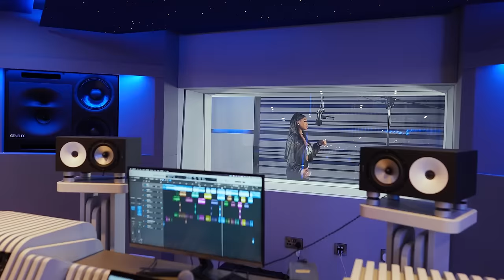Female Special - Plugged In w/ Fumez The Engineer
Bryn x Cristale x Reemunni x Blasian Baddie x Diana Drill x Teezandos x Queen Millz x Lavida Loca